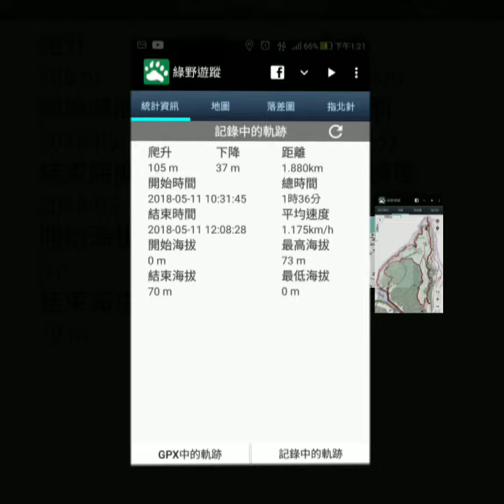201805 鼻頭角欄杆外的秘境相片MV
201805 鼻頭角欄杆外的秘境相片MV